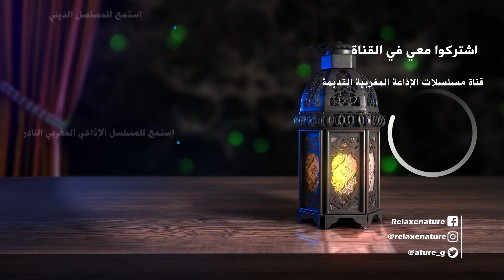أهل الكهف، نسخة مجمعة لكل الحلقات ، تمثيلية دينية من تقديم إذاعة محمد السادس تأليف عادل أبو شنب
التمثيلية الدينية بعنوان  أهل الكهف  لإذاعة محمد السادس  للقرآن الكريم ، من تأليف عادل أبو شنب إخراج فاروق حيدر هندسة الصوت و المونتاج هيثم حسامي.
تفاصيل :
00:00​  (الحلقة الأولى)
10:39​  (الحلقة الثانية)
20:00 (الحلقة الثالثة)
30:08​  (الحلقة الرابعة)

 تم إحداث إذاعة محمد السادس للقرآن الكريم يوم 16 أكتوبر 2004 بعد أن أعطى انطلاقتها الملك محمد السادس نصره الله، وذلك بتعاون بين وزارة الأوقاف والشؤون الإسلامية ووزارة الاتصال والإذاعة والتلفزة المغربية .

أهدافها
تهدف إذاعة محمد السادس للقرآن الكريم إلى :

تقديم حصص من القرآن الكريم قراءة وترتيلا وتعلما وتعليما .